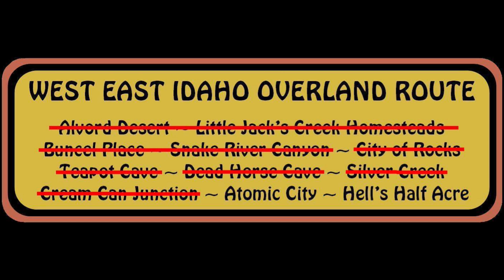West East Idaho Overland Route, September 2024, Interlude 3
After all of that washing the underbelly, there was some fresh grunge on the Gladiator exterior.  Once I got the days 6 and 7 video out the door, a quick wipe with a damp rag made short work of that.  Time for a relaxing drive around the lake.  I'll get back on task with the last video tomorrow.